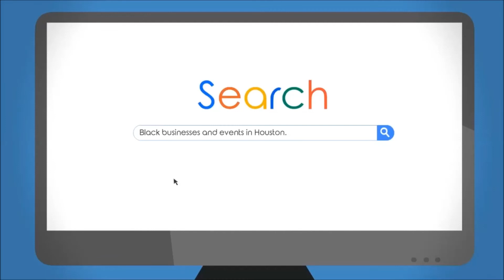Christine's Soul Food 3075 Gears Rd, Houston, TX 77067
Have you seen the new Visit Black Houston Magazine?
Visit Black Houston Magazine help you navigate the city of Houston.
It's especially helpful if you're looking for a restaurant, a gift shop, a furniture store, or even an activity for to do.
You can find the current issue and all of the back issues at the following link,

Make sure you check out when you're looking for a quality Black-owned business.

And also, we provide restaurant tours, check out for more details. We travel to a variety of places from Caribbean restaurants, Nigerian Restaurants, Ethiopian Restaurants and more. We also travel to Casino Yachts, Jazz Clubs to Salsa Classes and more.